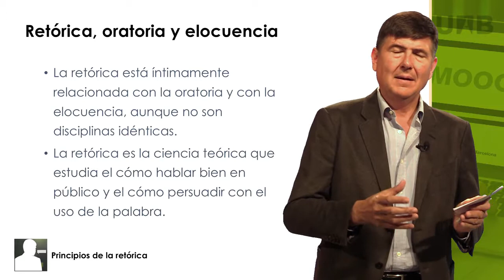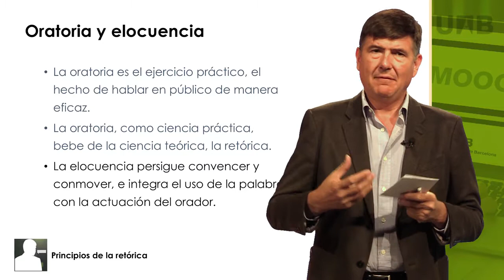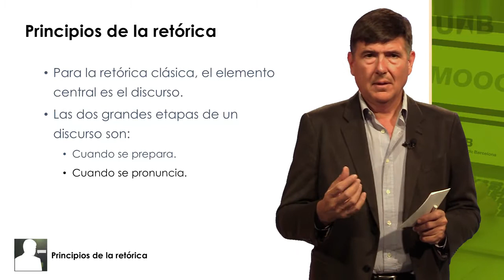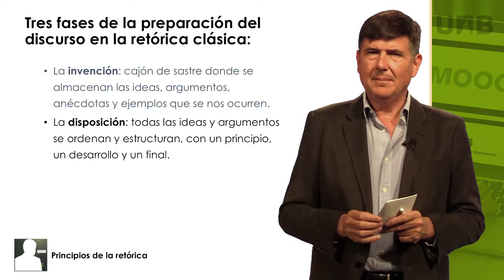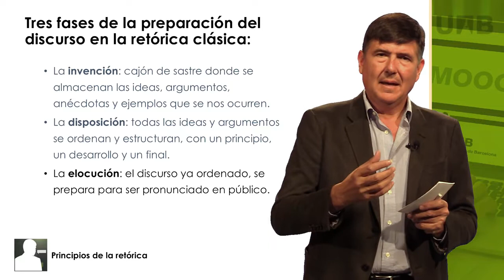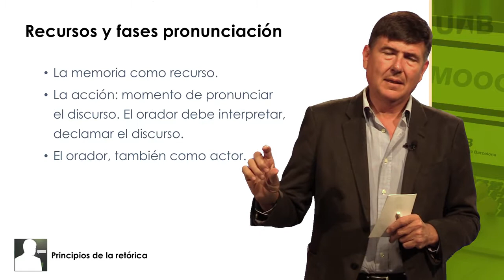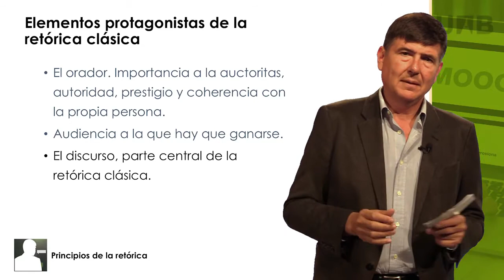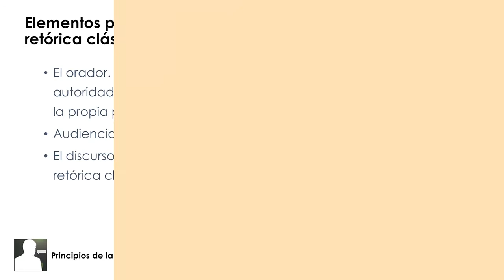Principios De La Retórica ¿cómo Hablar Bien En Público? Oratoria Eficaz -4-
En caso tal de que quieran hacer el curso por medio de la Plataforma Coursera, tiene un costo de 50 Dolares Americanos y les entregan un certificado de asistencia al curso (¡Ehhhh, Creo!) Aunque como no he terminado el curso, no se si me lo den (jejeje). Pero también es gratis por medio de el canal por si solo deseas verlo. Ustedes eligen. Les dejo el enlace del curso

Aún así y debido a que el curso permite ser compartido por las gran CC de Creative Common solo sin ser monetizado (y pues no tengo ni mil suscriptores ni 5000 horas de vídeos) Así que no se puede monetizar, entonces es lo mejor. Lo puedo compartir por si ustedes lo quieren ver igual.

Instructor Principal
Manuel Pimentel Siles

    Este Curso Es Ofrecido por Universidad Autonoma de Barcelona

La Universitat Autònoma de Barcelona (UAB) es una universidad pública ubicada en el área metropolitana de Barcelona. En su perspectiva internacional, está plenamente consolidado en su entorno local y ofrece una educación de calidad en estrecha asociación con la actividad de investigación, la transferencia de conocimiento científico, tecnológico, cultural y educativo, la promoción de su potencial humano y la gestión responsable de los recursos disponibles. .

La UAB actualmente ofrece 81 grados, 130 programas de maestría oficiales y 183 títulos de maestría específicos de la UAB. Además, ofrece 174 programas de aprendizaje permanente y 65 programas de doctorado, 27 de los cuales se han distinguido a través de los Premios a la Calidad.

                                             ¿Certificado?
El curso se puede realizar de manera gratuita: puedes acceder a todos los materiales y realizar todas las actividades (cuestionarios, ejercicio de corrección por pares y ejercicios voluntarios de práctica) de forma gratuita. Todos los materiales están a tu disposición, para que puedas sacar el máximo provecho de ellos. Aun así, debemos avisar de que esta modalidad NO PERMITE LA OBTENCIÓN DE CERTIFICADO.
¡Hola Amigos!
Ya que algunos de ustedes me han dicho que quisieran invitarme un cafe por ayudar subiendo contenido. Hoy he creado una forma para que ustedes que ven el contenido de canal y deseen Invitar un café, una hamburguesa o una pizza con gaseosa, lo puedan hacer.